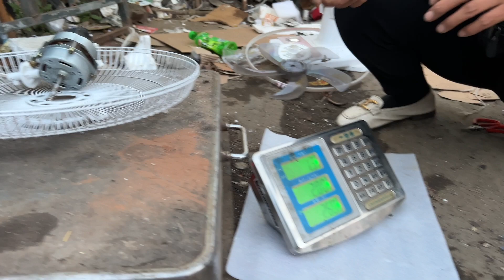收廢品大姐遇上任性小伙，直言扔掉也不賣，沒想到最後還是讓大姐賺到了【榮姐在莊河一收廢品】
生活在莊河這個美麗的城市，記錄生活分享點滴，為環保做出微薄之力
這裡是【榮姐在莊河一收廢品】YouTube唯一官方頻道
用每一次簡單的廢品回收，給你帶來不一樣的感受
垃圾+回收=美好生活